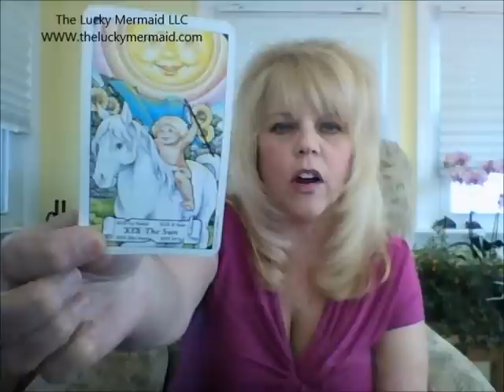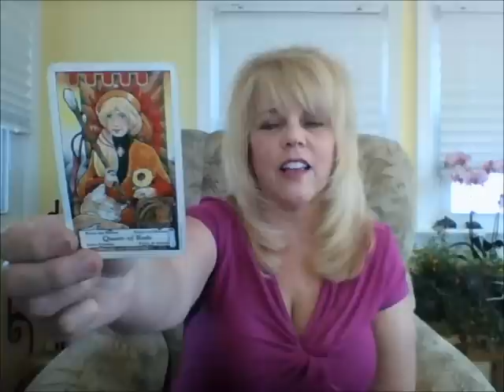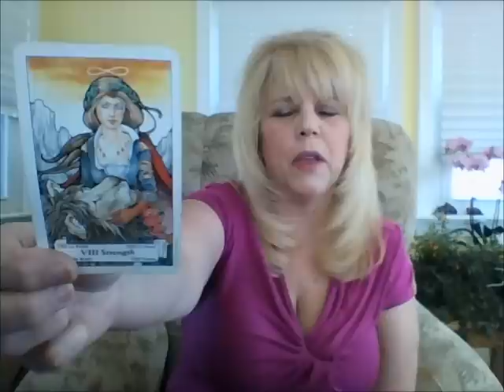Sagittarius May 2015 Psychic Tarot Reading By Pam Georgel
My name is Pam and I'm a clairaudient, clairvoyant, empathic channel and Psychic Medium.  I have 14 years of experience doing psychic readings professionally for clients all over the world.